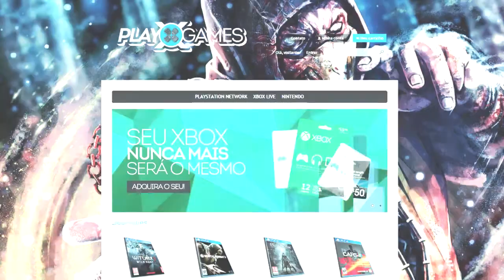COD 4: Eu sou o HOST Motherfúcker!! haha - Noberto Gamer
Esse COD 4 quando me da o HOST. Vixxx *o*